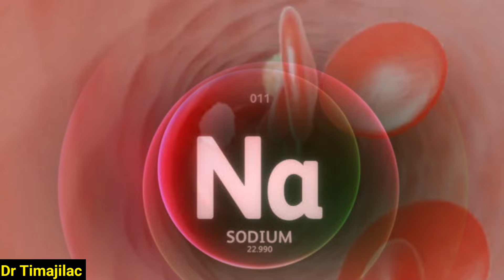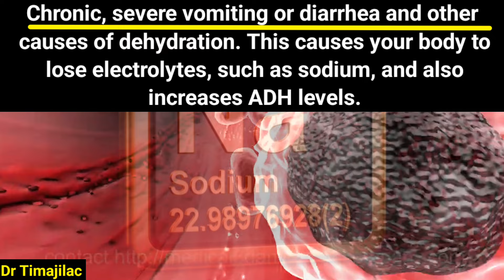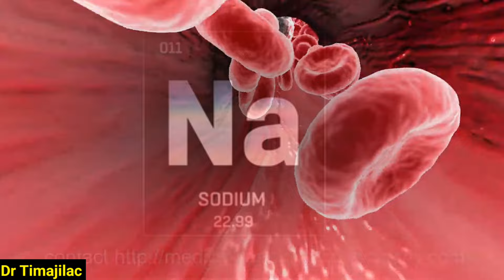madax xanuunka , Gariirka ama jareeska gacmaha , lalabo , matag iyo murqo xanuun waxaa sababo.......